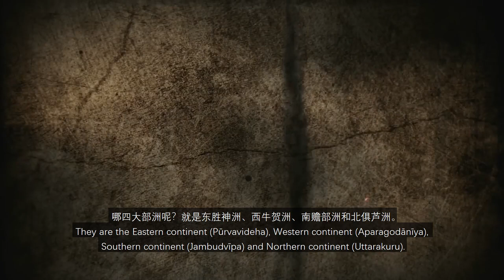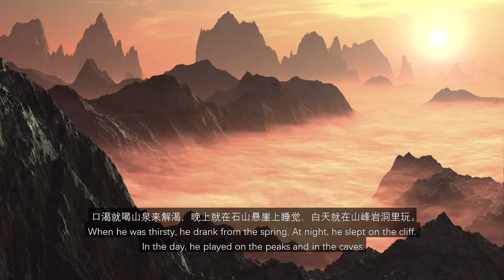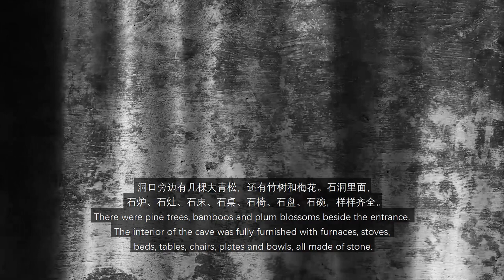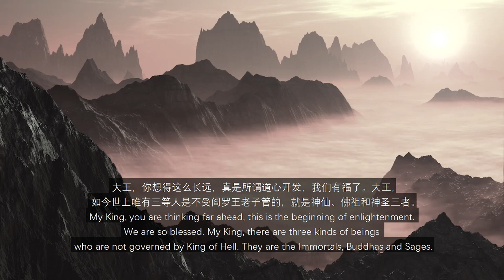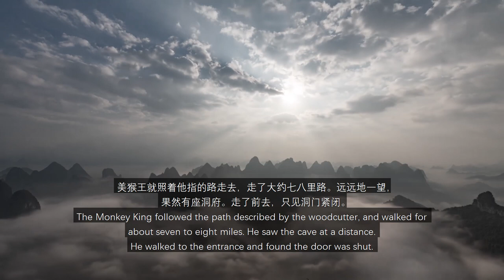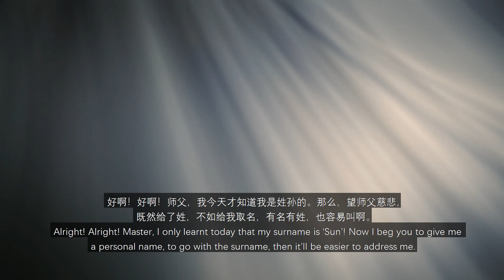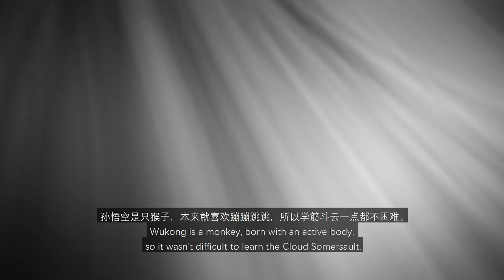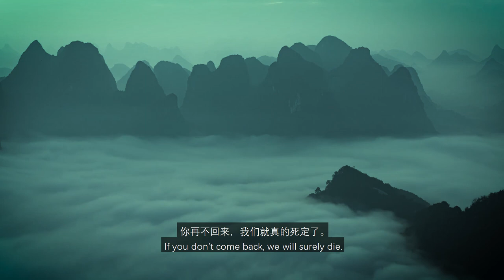（粤语）成仔讲古第一集：《西游记 之 猴王初问世》Cantonese Story-Telling Journey to the West Episode 1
在东胜神州傲来国的花果山顶有一块仙石。一日，仙石轰然迸裂，化出了一个石猴。这石猴交结了群猴在水帘洞找到安家的好所在，被尊为美猴王。美猴王为寻找长生不老的仙方，独自漂洋过海，拜见了菩提祖师。祖师为他取名孙悟空，并传授他七十二般变化的本领。

此剧由钟达成演说，冯国峻担任音乐总监，鼎艺团提供配乐。全剧18集。

In the Eastern continent, a fairy stone sat on the top of Mountain of Flower and Fruit in Aolai Kingdom. One day, the stone burst and a monkey was born. Together with the other monkeys, the stone monkey found a home in Water Curtain Cave and was honoured as the Beautiful Monkey King. In order to attain immortality, he travelled across the ocean along and met Patriarch Subhūti. The master named him Sun Wu Kong and taught him the skills of seventy-two transformation.

钟达成
于2020年凭《恶魔日记》荣获新加坡《海峡时报》“生活！戏剧奖”最佳演员的钟达成，是一位屡获殊荣的编导、演员和舞台与木偶设计师。他的代表作包括《恶魔日记》、《根》、《我只是个钢琴老师》、《失猫复还》、《生死书》、《大猪民》以及《大狗民》等。达成曾由2004年至2018年担任十指帮驻团导演，目前为该团核心团队成员，现任志怪体剧场艺术总监。

Oliver Chong
The most recent winner of Best Actor at The Straits Times Life! Theatre Awards 2020 for A Fiend’s Diary, Oliver Chong is a multi-award winning and published playwright, director, actor and designer. Some of his memorable works include A Fiend’s Diary, Roots, I’m Just A Piano Teacher, Cat, The Book of Living and Dying, Citizen Pig and Citizen Dog. Oliver was the Resident Director of THE FINGER PLAYERS (2004 – 2018), currently the core member of the company. He is also the founder and Artistic Director of ODDDCROP Theatrical Productions (2019 – present).